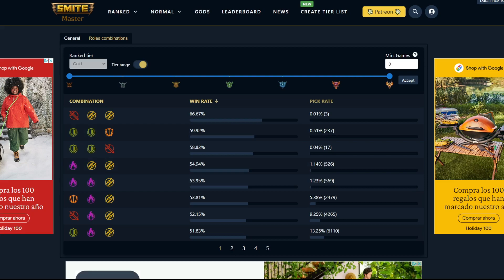The #1 Win Rate Team Comp IS TOO GOOD | Try It Out Smite Joust